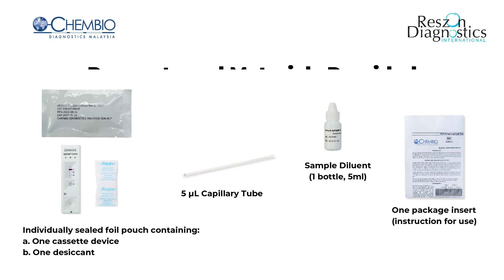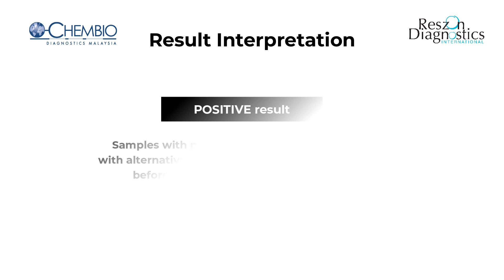RVR Dengue IgG/IgM Rapid Test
The RVR Dengue IgG/IgM Rapid Test is a lateral flow immunoassay for the simultaneous detection and differentiation of IgG and IgM anti–dengue virus (DEN1, 2, 3 and 4) in human serum, plasma or whole blood. It is intended to be used by professionals as a screening test and as an aid in the diagnosis of infection with dengue viruses. Any reactive specimen with the RVR Dengue IgG/IgM Rapid Test must be confirmed with alternative testing method(s).